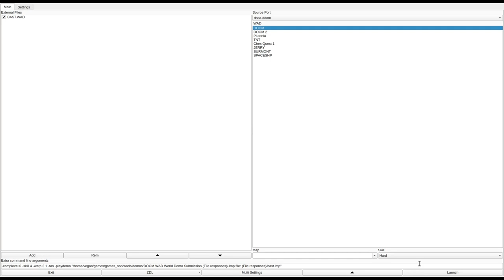DOOM 1 - BAST.WAD (twad.zip)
called "BAST.WAD" in the /idgames FTP.
created by Troy Ochs (SONNY) on June 5th, 1994.
from the .txt file included with the WAD:
"I made this wad using "Doom Cad" for windows. It may seem small in size, but it is pretty big I think for my first wad. To run it you must have the registered Doom... Because it is episode 2 level 1, Sorry but thats the only way I could save it. Try to get 100% on everything without cheating... or you just might miss some of the cool things that I created. Then try the tougher skill settings like 3 and 4.. each has their own tough boss to kill.. or try to avoid them and let them chase you to the end. To get it to work just type bast and press return. GOOD LUCK By Troy Ochs (SONNY)"